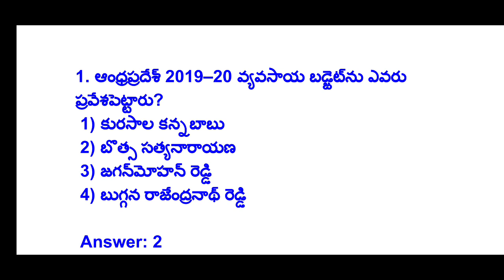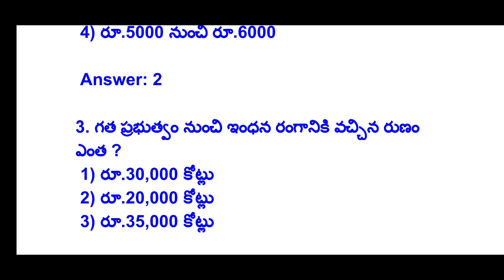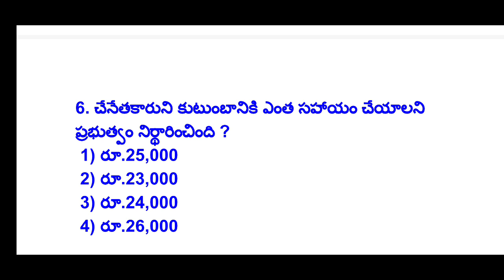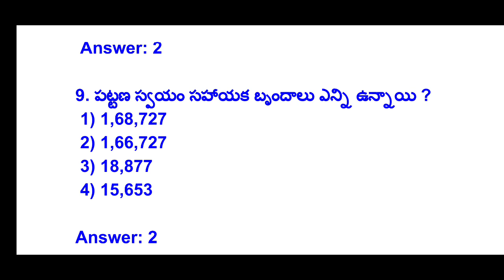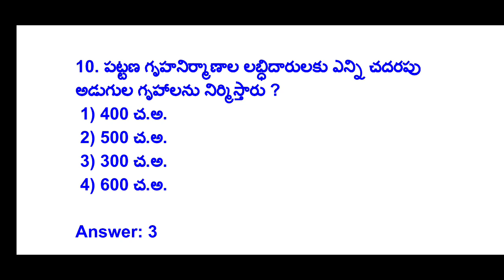AP Budget Important Bits | Grama Sachivalayam Top 10 Budget Questions | Sachivalayam All Categories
current affairs E book kavalsina vallu 120 Rupees 6 months 1050+ bits
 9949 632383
కి phone pay లేదా google pay ద్వారా పే చేసి screen shot same నెంబర్ కి Whatsap lo pettachu